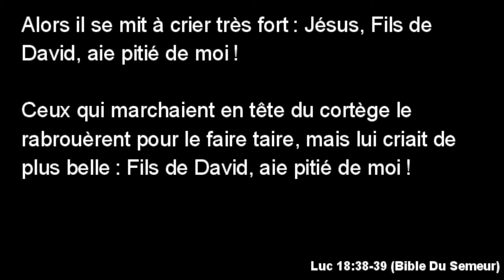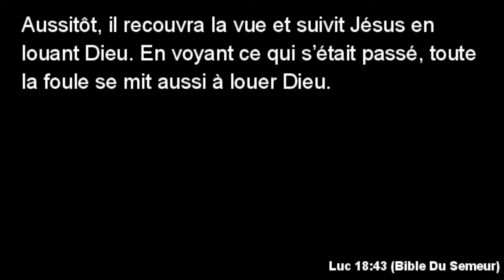Soyez pas polis, soyez la lumière du monde !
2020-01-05  Julien Coffinet - Eglise Protestante Unie de France - Saint Germain le Temple

Lecture : Evangile de Luc, chapitre 18, versets 35 à 43.